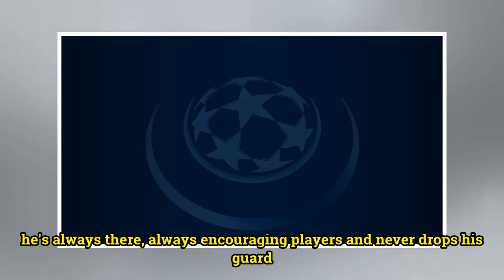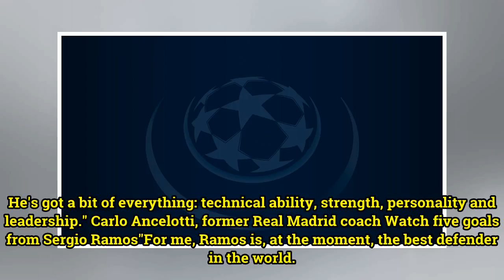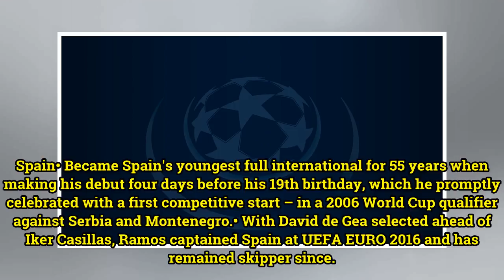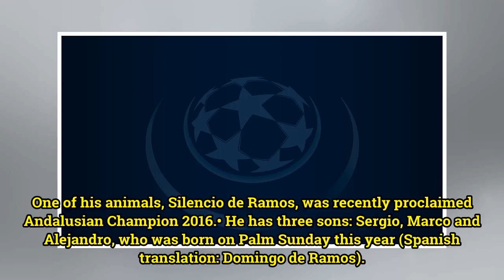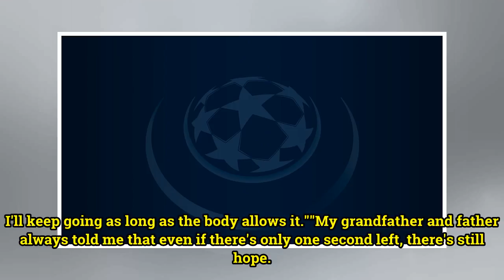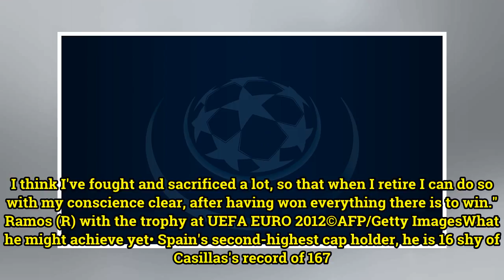Sergio Ramos's 32nd birthday: how brilliant is he?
UEFA Champions League - Sergio Ramos's 32nd birthday: how brilliant is he? - News Friday 30 March 2018 by Joe Walker in Madrid UEFA.com marks Real Madrid hero Sergio Ramos's 32nd birthday with landmark moments, records and stats.